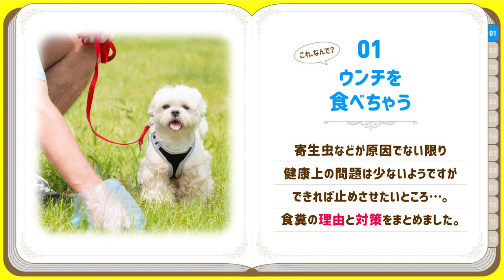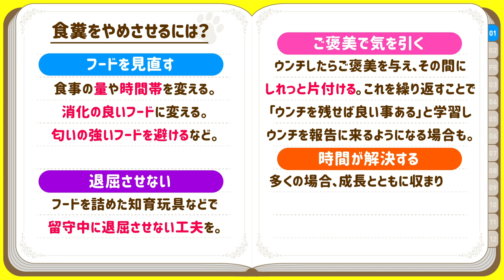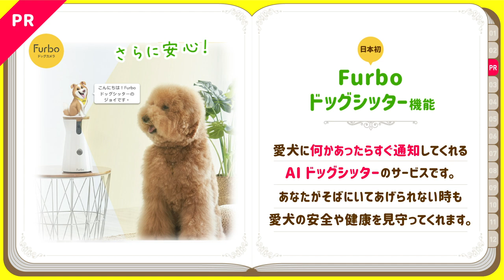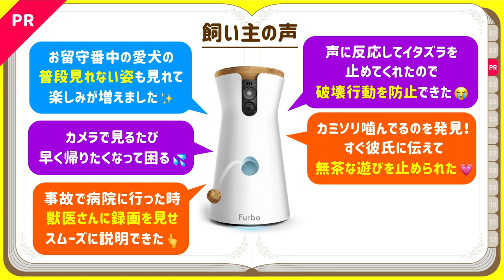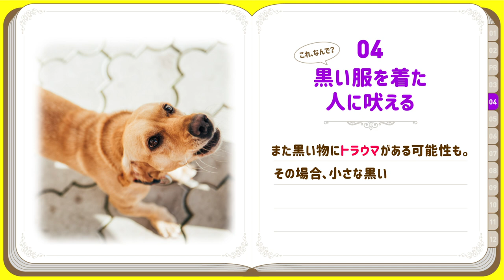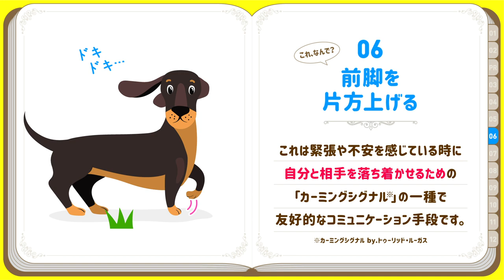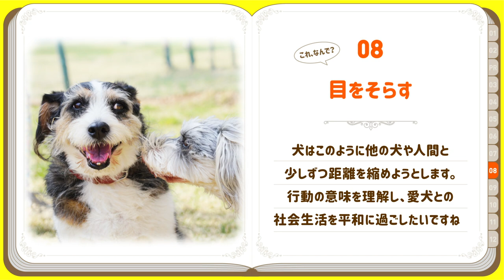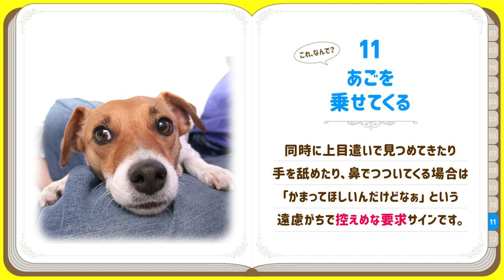❤️犬の行動・しぐさの本当の意味 12選【Part.3】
普段見られない留守番中の愛犬の行動を知れたり、
事故があった時に獣医さんにそのまま録画を見せられたり、
初めて犬を迎えたばかりの方には心強いですね。
あと、単純にデザインが可愛い。

今回は視聴者さんから寄せられた「これなんで？」をまとめました。
「ウンチ食べちゃう（食糞）」「マスクが好き」「餌を一粒だけ運んで食べる」…など、犬の不思議な行動に隠された本当の意味【Part.3】 12選です。

【目次】
00:00 スタート
00:15 ❤️01 ～ ウンチを食べちゃう
01:24 ❤️02 ～ 留守番中に物を破壊する
02:00 🎉PR ～ ドッグカメラ「Furbo（ファーボ）」
03:53 ❤️03 ～ マスクが好き
04:16 ❤️04 ～ 黒い服を着た人に吠える
04:47 ❤️05 ～ 歩いてると足を噛んでくる
05:10 ❤️06 ～ 前脚を片方上げる
05:39 ❤️07 ～ 回り込むように近づく
06:19 ❤️08 ～ 目を逸らす
06:49 ❤️09 ～ 餌を1粒ずつ運んで食べる
07:20 ❤️10 ～ クゥ～ン…と悲しげに鳴く
07:43 ❤️11 ～ あごを乗せてくる
08:05 ❤️12 ～ 喧嘩の仲裁に来る
Part.4に続く?

●【犬の性格診断】❤️寝相の意味とリラックス度。そこから読み解く心理と性格

●使用音源
Artlist / Storyblocks / OtoLogic / 効果音ラボ / くらげ工房
●使用素材
dreamstime / Storyblocks / Canva / イラストAC / PhotoAC

・[Yallet] crying at the car（2014） by pikaole